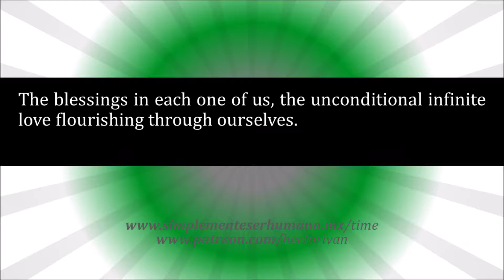Tzolkin 008th Movement A - 8 Star Meditation. Mar/27/2023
The blessings in each one of us, the unconditional infinite love flourishing through ourselves.